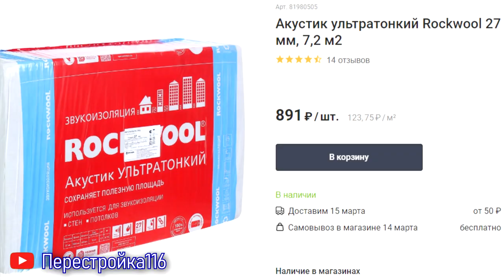Шумоизоляция потолка своими руками не дорого. Лайфхак приспособа.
Шумоизоляция потолка. Быстрый монтаж шумоизоляции. Приспособление для монтажа.

Просили видео про шумоизоляцию потолка? Получите!)))
Процесс монтажа шумоизоляции, какие материалы используются, цена материалов, приспособление для легкого монтажа материала и много другое в этом видео.
После просмотра данного видео вы уже самостоятельно сможете это сделать.
Жду ваших комментариев и оценки этого видео.